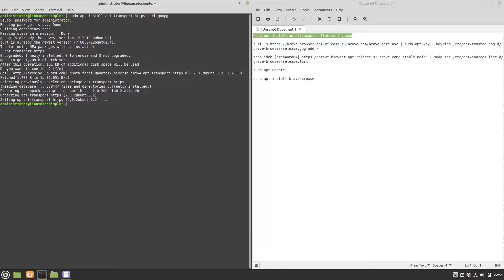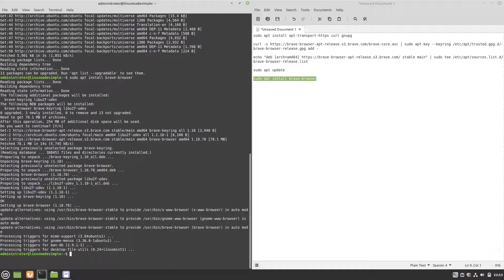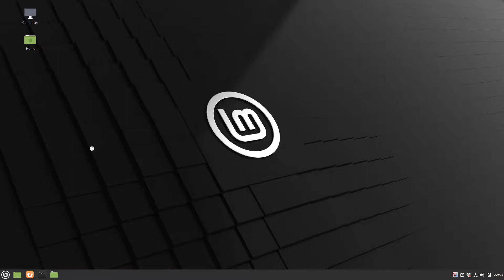How to install the Brave Browser on Linux Mint 20.1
In this video, we are looking at how to install the Brave Browser on Linux Mint 20.1.  Enjoy!